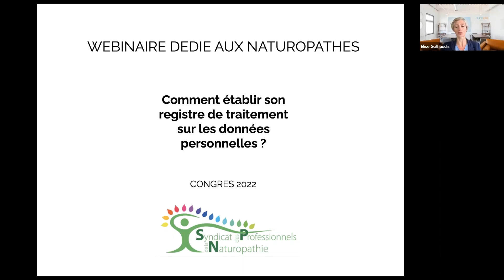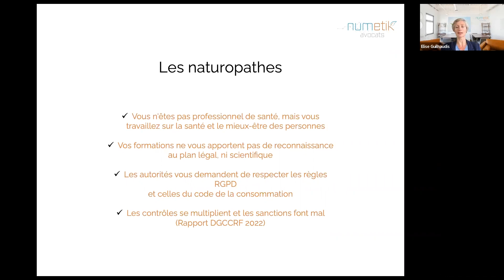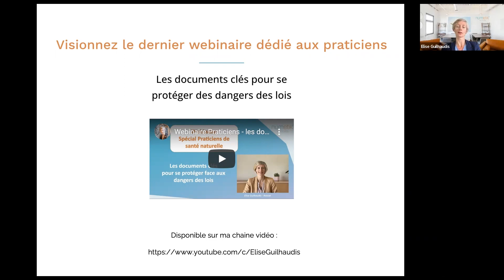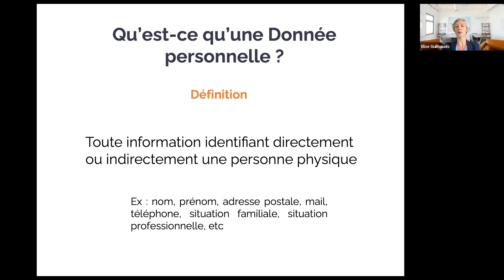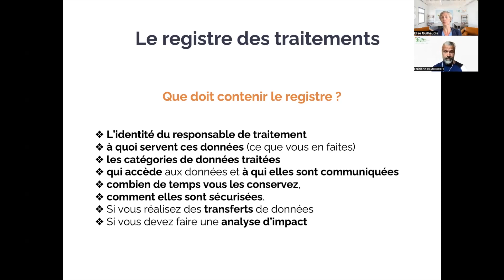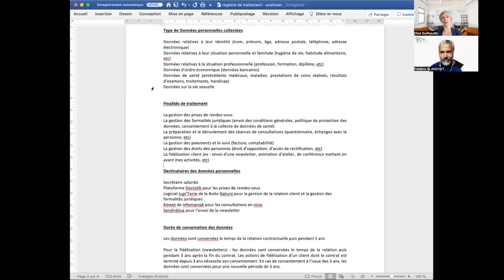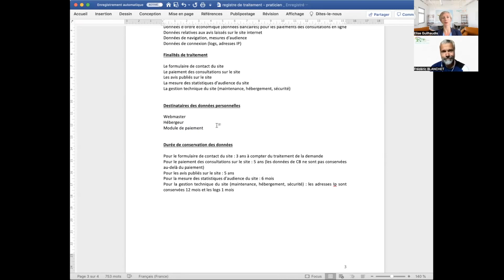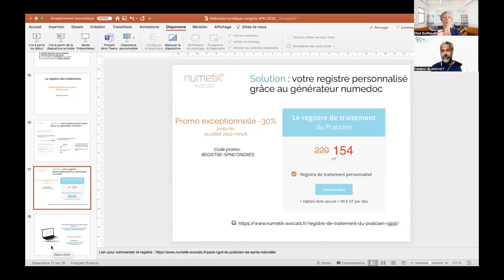Comment établir son registre de traitement sur les données personnelles ? - Numetik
Avec Elise Guilhaudis